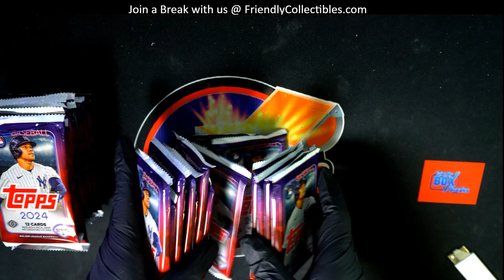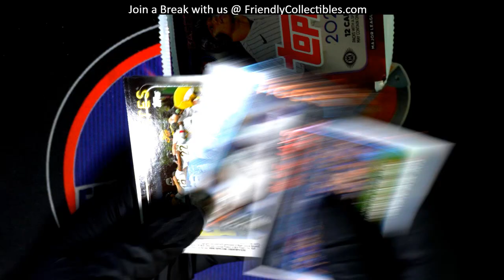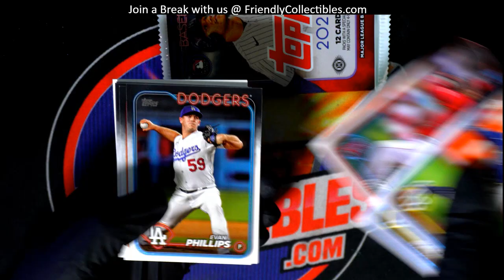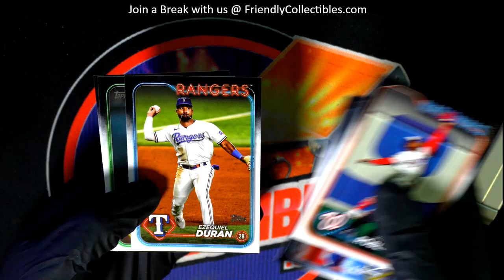2024 TOPPS SERIES 2 BASEBALL PACK RIPS